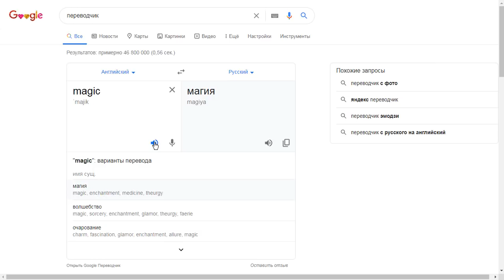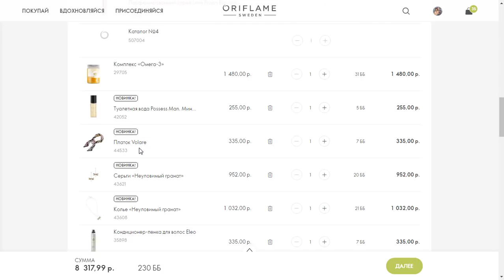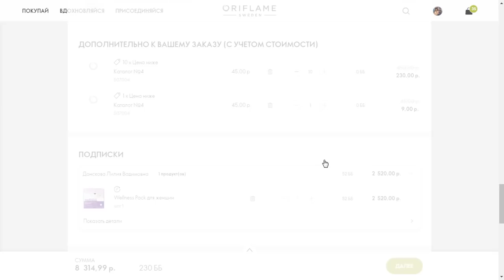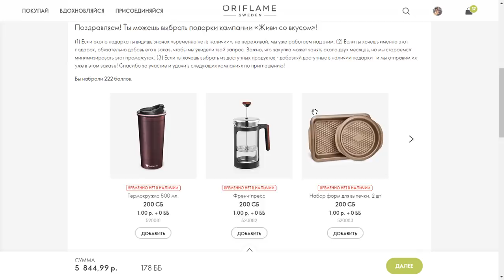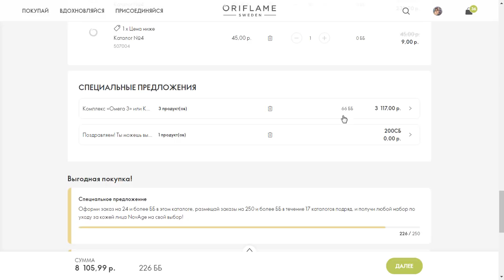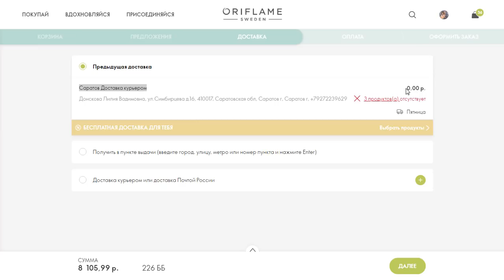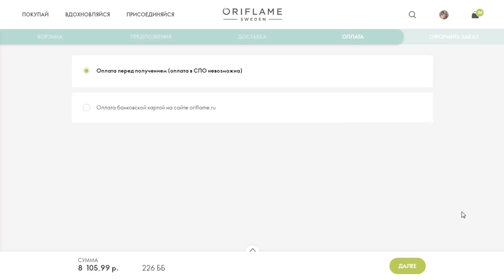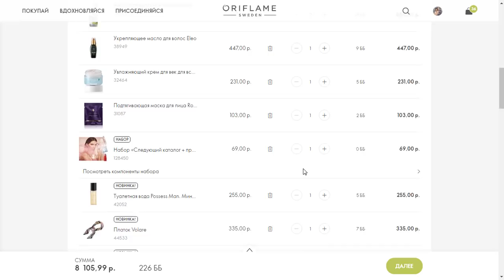226 ББ! ОФОРМЛЯЮ ЗАКАЗ Из Каталога Oriflame №3-2021